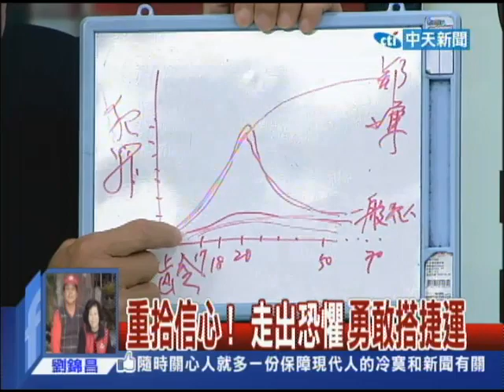2014.05.23台灣顧問團part4 捷運殺戮！殺人小說帶入現實生活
521北捷殺人案三天了，鄭姓嫌犯從小立殺人，毫無悔意，也認為不需要道歉的特殊人格，讓人不寒而慓，到底是什原因讓這個條件相當好的孩子變成殺人魔？社會，學校和家庭，要做什麼反省？大家又該如何快快走出驚恐？